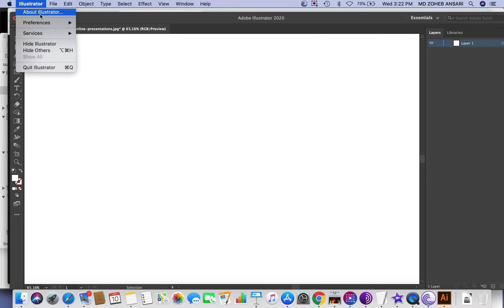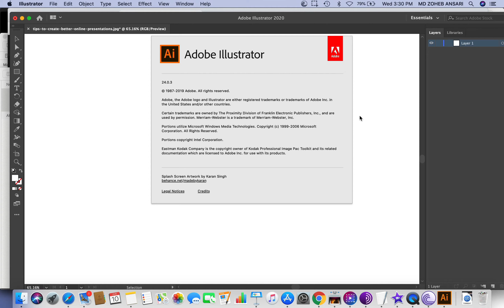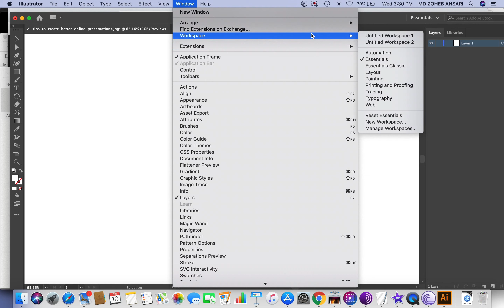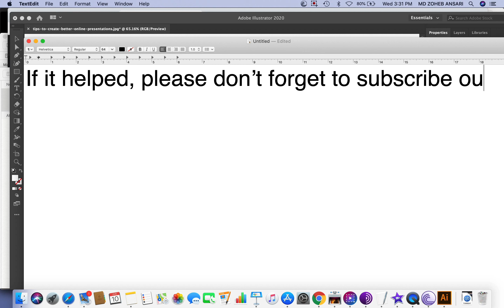Adobe Illustrator 24.1: Missing Properties option on Mac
Adobe Illustrator 24.1 has no Properties option when I select Windows --- Workspace --  Essential option. How to fix this issue, rather can it be fixed or not?